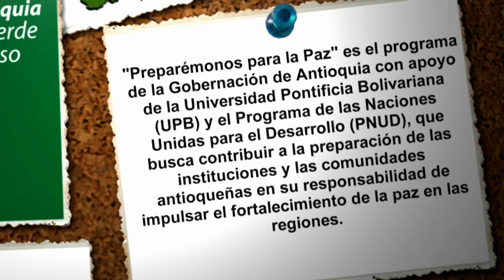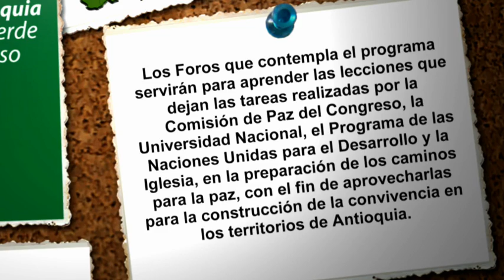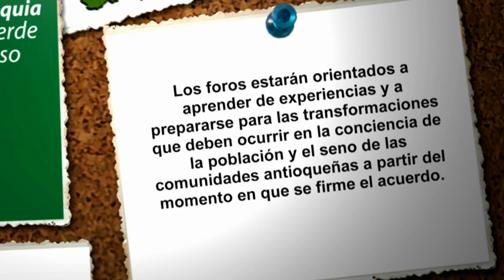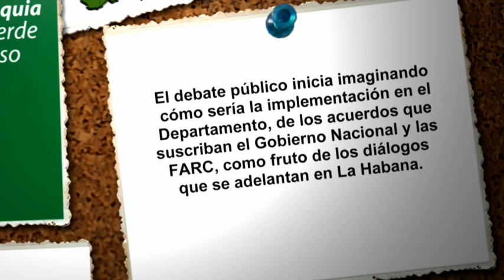Especiales Antioquia la más Educada - Preparémonos para la Paz - Marzo 22 de 2013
"PREPARÉMONOS PARA LA PAZ" es el programa de la Gobernación de Antioquia con apoyo de la Universidad Pontificia Bolivariana (UPB) y el Programa de las Naciones Unidas para el Desarrollo (PNUD), que busca contribuir a la preparación de las instituciones y las comunidades antioqueñas en su responsabilidad de impulsar  el fortalecimiento  de la paz en las regiones del Departamento.

Conozca este viernes en Especiales Antioquia la más educada, cómo la Administración Departamental, anticipándose al acuerdo entre el Gobierno Nacional y las FARC que se adelanta en la Habana, comienza a construir escenarios de convivencia.